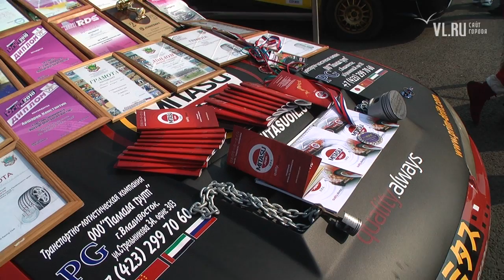VL ru Автофестиваль Новый поворот Владивосток